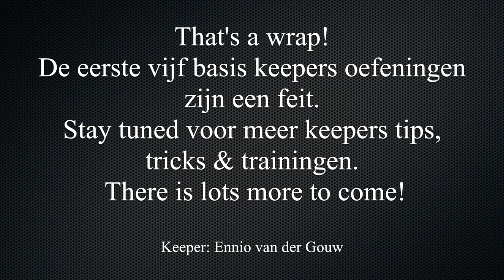Goalkeeper training basics 5 | Vangbal zittend op de knieën, half hoog & laag | RAIMOND VAN DER GOUW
Time for the final video of the week!
In this video Ennio will show you how to catch the ball from sitting on his knees. It looks simple but it's a hard exercise to execute the correct way.
Nevertheless, it's a great exercise for you core stability, which is very important too!
Good luck with this last one and I hope you guys have enjoyed the past five days and videos!

Many thanks!
Until the next time... There's lot's more to come! ;)

Regards,
Rai
Hi there,
For any questions or requests, please leave a comment in the comment section below the video!